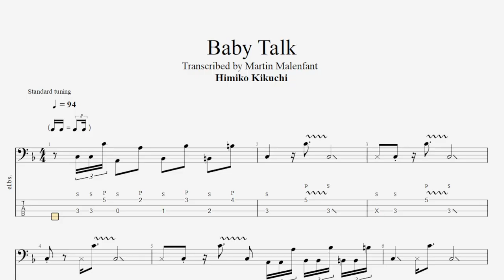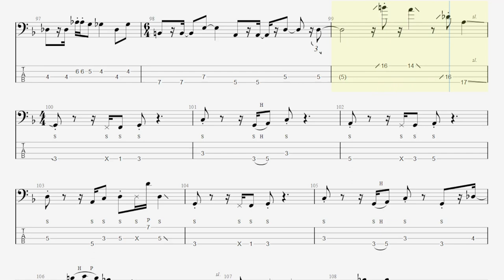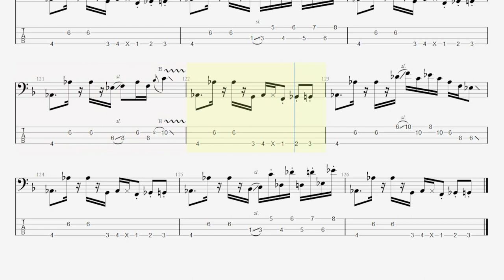Himiko Kikuchi - Baby Talk (bass tab)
Unlike my previous Himiko Kikuchi tab where I pitched the song down to bring it to A=440 and match the bass part I wrote into Guitar Pro, this time I kept the song at its original pitch and pitched the bass part up by 50 cents to match it. That way, the backing track doesn't sound as distorted.

Original bass part by Naoki Watanabe
Song by Himiko Kikuchi (for some reason credited on YouTube as Komuchiwa - Topic)